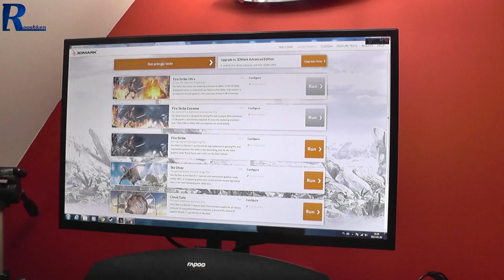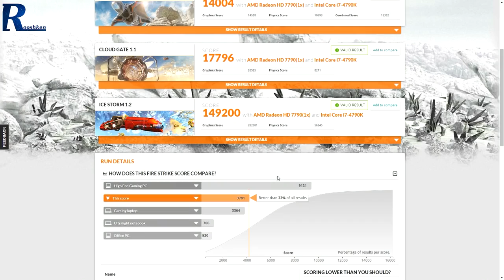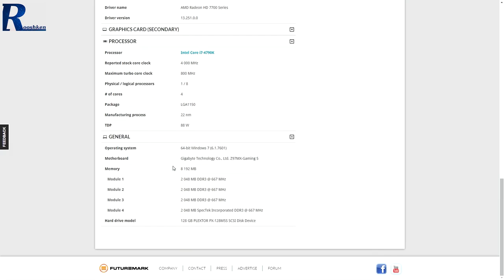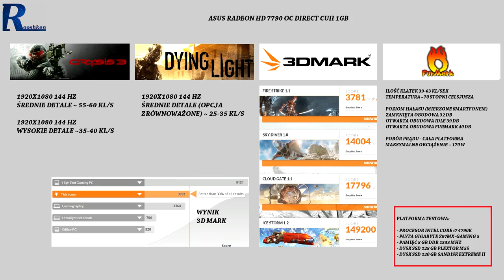Asus Radeon HD 7790 OC DCU II - Test mojej karty graficznej